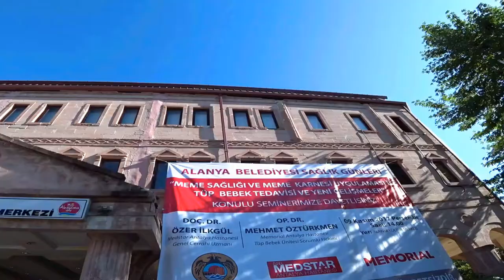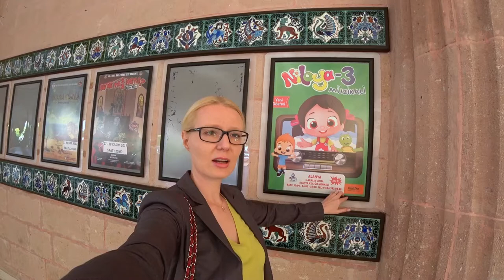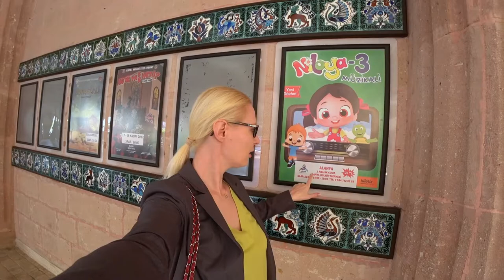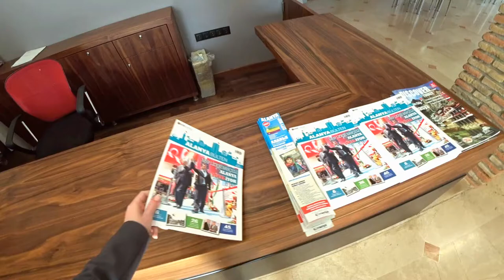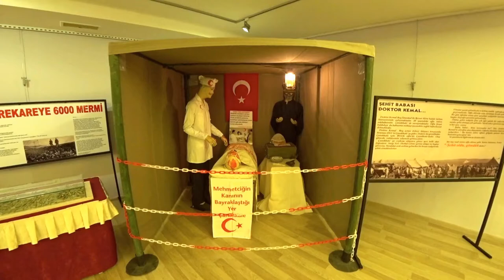Культура и туризм в Аланье: Выборы и награждение Турция 2017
Более 18 миллионов лир тратится на рекламу  по всему миру и продвижение Аланьи во всем мире. Мы побывали на выборах председателя ассоциации туризма и послушали годовой отчет.